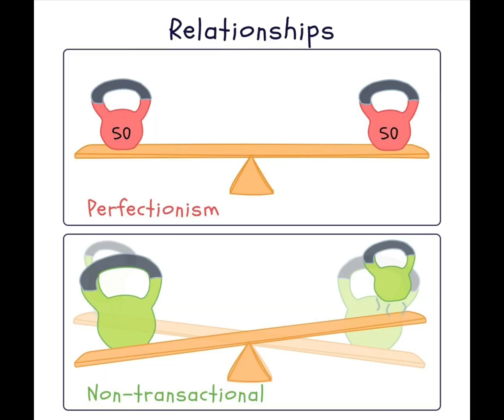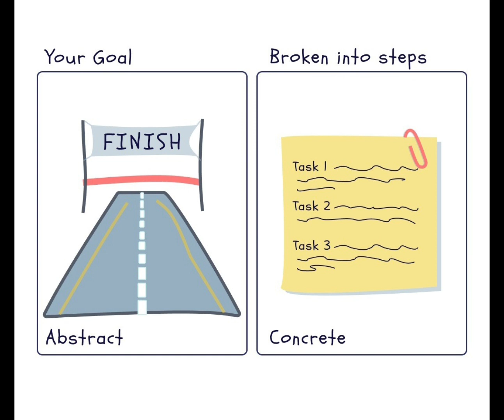Daily Visuals to help you level up your life, No 17